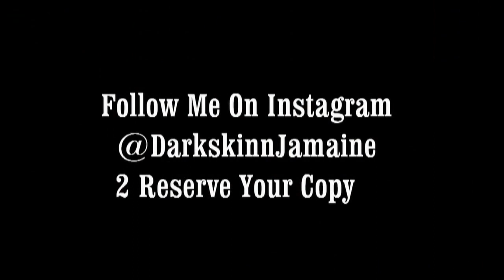32" Inch Wheels New Orleans Big Boyz Bike'z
32" Inch Wheels New Orleans Big Boyz Bike'z